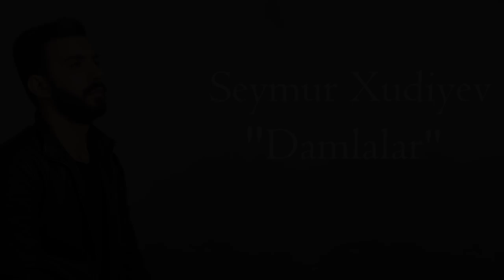Seymur Xudiyev - Damlalar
Söz/mus:Elvin Nasir
Mix/mastering:İsmayıl Məmmədov
Video by:Elvin Nasir
Photo:Nurxan Jafar
Yayım: narıncı